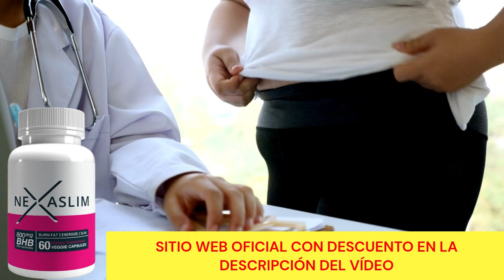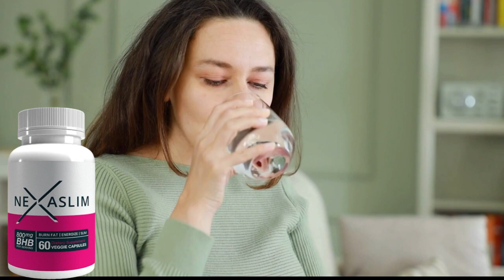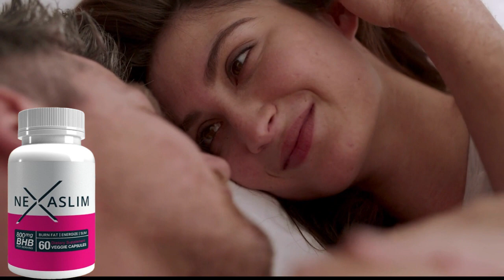NEXASLIM | NEXASLIM OPINIONES | NEXASLIM COMPRAR | NEXASLIM PRECIO | NEXASLIM CAPSULAS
asi que se preguntaran que es NexaSlim e y si realmente funciona? y la respuesta es sí! NexaSlim es una nueva píldora adelgazante destinada a ayudar a las personas a perder peso sin necesidad de hacer dieta, ejercicio ni ningún tipo de esfuerzo.
Aprovechando el poder del vinagre de sidra de manzana en sinergia con la filosofía de la dieta cetogénica, NexaSlim Keto Pills están formulados para aumentar los niveles de energía, aumentar el metabolismo, liberar grasa y persuadir a su cuerpo a utilizar la grasa para obtener energía en lugar de carbohidratos.